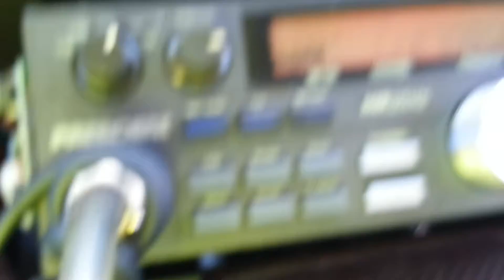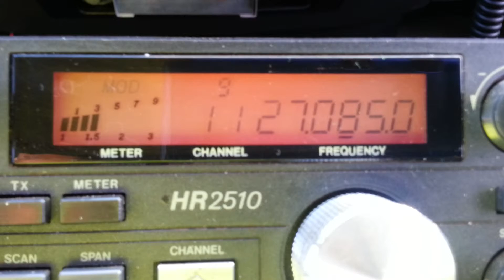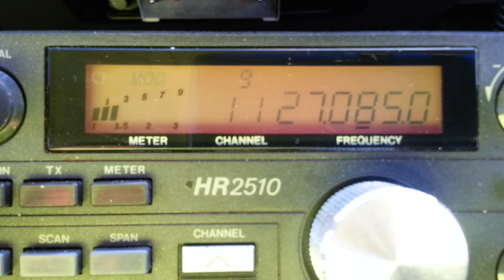New Zealand oo7 downunder and local taking